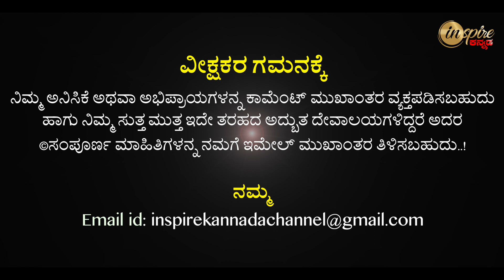Shri Agasthyeshwara Temple, Kundapura | Dharma Degula Darshana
ಶ್ರೀ ಅಗಸ್ತ್ಯೇಶ್ವರ ದೇವಸ್ಥಾನ, ಕುಂದಾಪುರ | ಧರ್ಮ ದೇಗುಲ ದರ್ಶನ